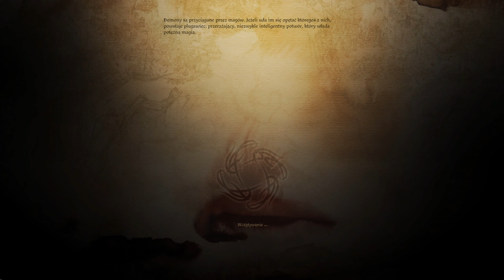Zagrajmy w DRAGON AGE POCZĄTEK - PRZEBUDZENIE [#16] Amarant Czy Twierdza?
➡️Dragon Age: Początek – Przebudzenie to pierwszy duży dodatek do gry Dragon Age, stworzonej przez firmę BioWare, odpowiedzialną za wiele dobrze znanych produkcji cRPG (Baldur’s Gate, Mass Effect). Oprócz Przebudzenia tytuł otrzymał mnóstwo pomniejszych rozszerzeń DLC, w tym chociażby pakiet zatytułowany Powrót do Ostagaru. Fabuła Przebudzenia rozpoczyna się kilka miesięcy po wydarzeniach znanych z podstawowej wersji gry. Głównej postaci przypada w udziale zadanie odbudowania potęgi zakonu Szarych Strażników, którego szeregi zostały zdziesiątkowane w bitwie pod Ostagarem. Sprawa łatwa nie jest, bo chociaż wojna z potężnym arcydemonem została wygrana, to mroczne pomioty nie powróciły pod ziemię, nadal stanowiąc poważne zagorzenie dla całego Fereldenu. Na domiar złego narastają plotki o pojawieniu się inteligentnego przywódcy potworów - tajemniczego Architekta.⬅️